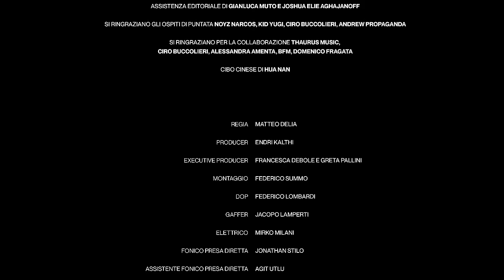Noyz Narcos e Kid Yugi parlano di concerti folli, rap, provincia, serie tv e altro | TAKE AWAY Ep.2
Esse e Propaganda Agency presentano Take Away.
Powered by Soundreef.

Ensi e Rasty Kilo ospitano amici nel loro salotto e gli offrono da bere e da mangiare, conversando di musica e di molto altro in maniera totalmente libera.

Gli ospiti del secondo episodio sono Noyz Narcos, Kid Yugi, il loro manager Ciro Buccolieri e l'amico e socio di lunga data di Noyz Andrew Propaganda.

Da un'idea di Antonio Dikele Distefano e Andrew Propaganda.

Conducono Ensi e Rasty Kilo

Format scritto da Gabriele Baldassarre e Alessandro Quagliata

Assistenza editoriale di Gianluca Muto

Si ringraziano gli ospiti di puntata.
Si ringraziano per la collaborazione Thaurus Music, Ciro Buccolieri, Alessandra Amenta, Domenico Fragata.

Cibo cinese di Hua Nan
Regia di Matteo Delia
Producer: Endri Kalthi
Executive Producer: Francesca Debole e Greta Pallini
Montaggio di Federico Summo
DOP: Federico Lombardi
Gaffer: Jacopo Lamperti
Elettrico: Mirko Milani
Fonico presa diretta: Jonathan Stilo
Assistente fonico presa diretta: Agit Utlu
Grafiche di Luca Rigon
Scenografia a cura di Francesca De Martini

Una produzione Esse e Propaganda Agency.

INDICE

00:00 Intro
00:24 Un fan vuole la canzone così come la conosce
2:50 Noyz e gli altri al concerto di Vasco Rossi
4:32 I primi rapper italiani a cosa si ispiravano?
7:45 Parliamo di titoli di studio…
8:54 Parte ‘’Non Dormire’’ ma Noyz…
10:20 Il concerto di Noyz in Calabria
15:06 Gavetta ieri e oggi
16:57 La gavetta di Kid Yugi
18:50 Rasty non riesce più a fare serata
19:41 Noyz non ha mai bucato una data
20:30 La discografia di oggi: rapportarsi con i numeri
26:20 Parliamo dei primi lavori
28:40 Nino D’Angelo ospite a Take Away?
30:48 Il primo incontro tra Noyz Narcos e Andrew Propaganda
33:20 In una delle prime case di Noyz
35:30 Ordiniamo da mangiare
40:00 Quando Kid Yugi ha iniziato ad ascoltare rap
43:30 I primi genitori nati con il rap
45:11 Il primo concerto della vita di Kid Yugi
46:14 Noyz Narcos è un cuoco fenomenale
47:47 I dialetti
49:20 Lo slang di Noyz Narcos
50:05 Le skills nascoste di Kid Yugi
53:00 Kid Yugi non ha mai avuto il booster
57:14 Suge Knight: genio o criminale?
59:30 Ricetta delle mele fritte by NN
1:01:00 Ricordi vari in hotel e in case in giro per l’Italia
1:09:00 Com’è Massafra
01:10:50 Parliamo di serie tv
01:14:37 Il tuo attore preferito? Noyz Narcos risponde
01:19:30 Le cose vanno troppo veloci?
01:21:00 Chief Keef è un capo
01:26:05 Il rap del Sud ha una marcia in più?
01:28:30 Kid Yugi è una boccata d’aria fresca
01:32:50 Parliamo di autori e interpreti
01:35:00 I cantanti pop invidiano i rapper
01:36:00 Non è vero che è una generazione senza contenuti
01:37:50 Il rap italiano è Milano centrico?